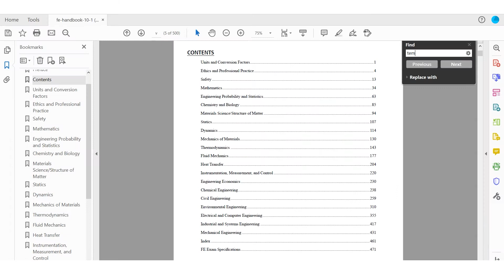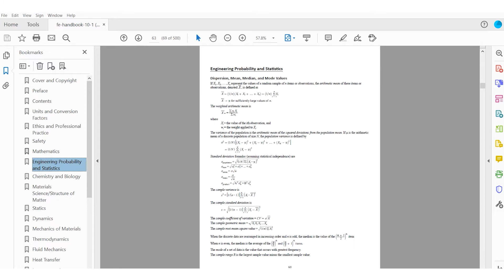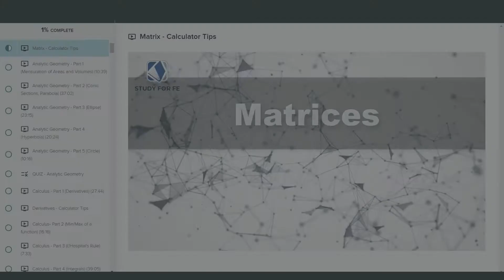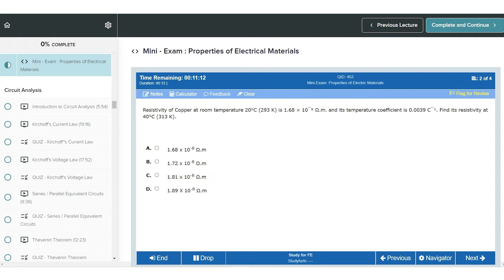Experienced Professional? Graduated many years ago? | FE Electrical and Computer Exam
In this video, I go over FE Electrical and Computer exam preparation tips for experience professionals who have been out of school for a while. It is true that the FE exam is primarily designed for students who are in their final year of undergraduate studies or those who have just graduated. It is also true that the exam practically tests you on all 4 years of undergraduate Electrical and Computer engineering coursework. But this does not mean that you cannot pass this exam if you went to university/college many years ago. In fact, a large percentage of my FE Electrical and Computer students are 5, 10, 15 even 20+ years out of school.

📚 FE Electrical and PE Power Exam Prep Books:

WHO AM I:
I’m Wasim, a licensed Professional Engineer in Texas (PE), Florida (PE) and Ontario (P. Eng) with consulting experience in design, commissioning and plant engineering for clients in Energy, Mining and Infrastructure. In 2014, I undertook a two year project assignment for a mining client in Florida and also decided to pursue PE Licensure in the United States. The road to licensure was challenging primarily because of lack of study resources for the FE and PE exams. I passed both exams in first attempts (FE in October 2014 and PE in April 2015). The lessons learned during the exam preparation process encourage him to develop FE Electrical and PE Power exam preparation resources to help aspiring examinees better prepare for these exams.

Latest Videos about Fe Electrical And Computer Exam

GET IN TOUCH:
I try my best to reply to respond to everyone within 24-48 hours 🙃.